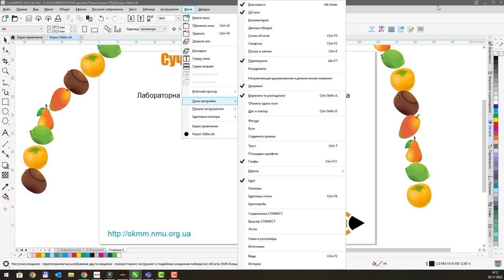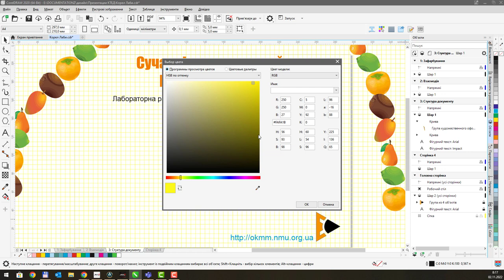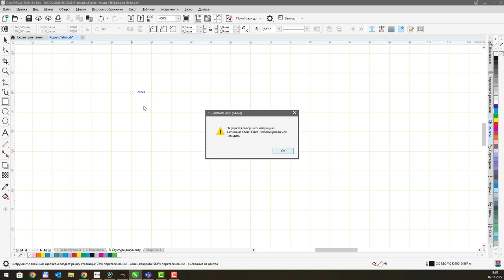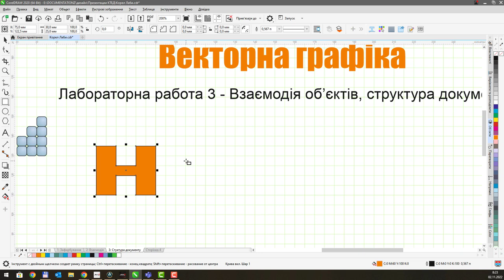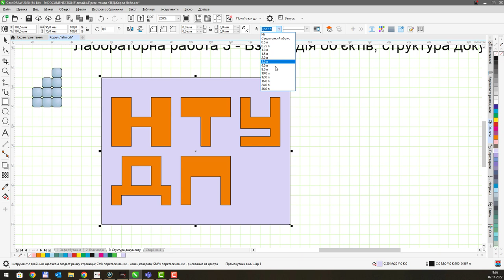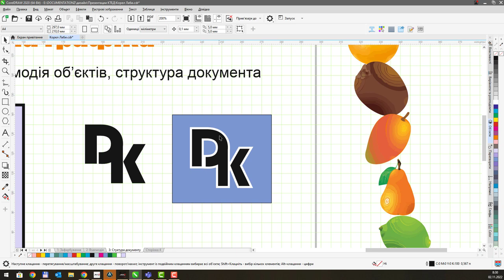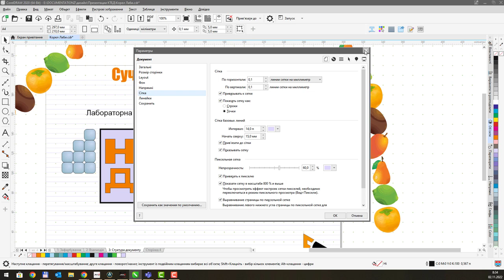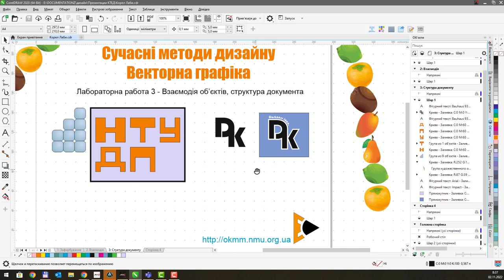CorelDraw 2020. Лабораторна 3 - Структура документу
Векторна графіка.